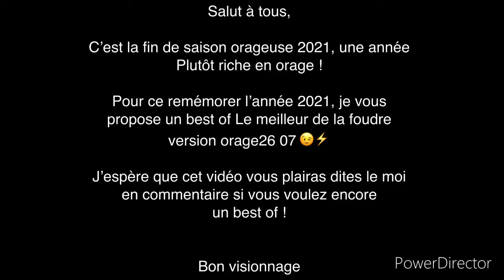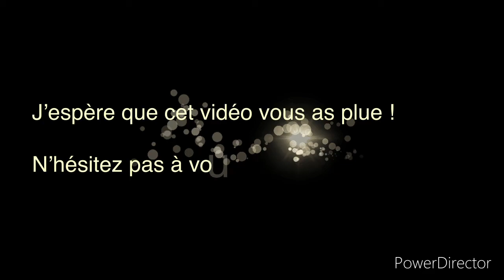Le meilleur de la foudre » [version Orage26 .07] saison 2021